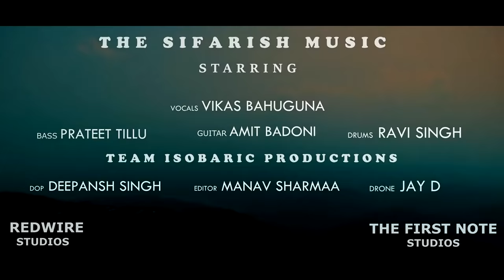Thando Re Thando | Recreated | Garhwali Song | Sifarish Music | Narendra Singh Negi | Vikas Bahuguna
Latest Garhwali Song Recreated  2018

Presentation- Isobaric Productions & Sifarish Music

Credits:
Vocal   - Vikas Bahuguna
Guitar  - Amit Badoni
Bass    - Prateet Tillu
Drum - Ravi Singh

Music Recorded At - The First Note Studios, Rishikesh

Video BY - Team Isobaric
Direction & Cinematography - Deepansh Singh Films(DSF)
Asst. Dop - Jay D
Editor - Manav Sharma
Creative Designer - Ajay Rohilla

Thanks:
Shradha Gupta
Prateet Tillu
Deepak Malhotra (Frame Eye Photography)

Original Credits:
Song : Thando Re Thando
Album : Thando Re Thando
Singer : Narendra Singh Negi
Music Director : Various
Lyricist : Bhushan Dua